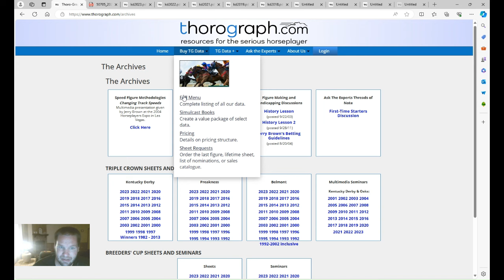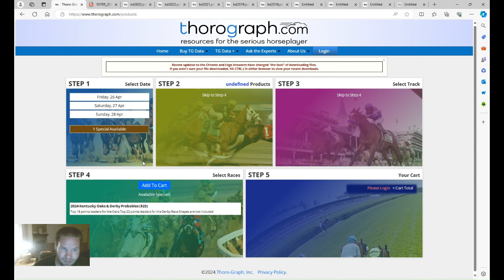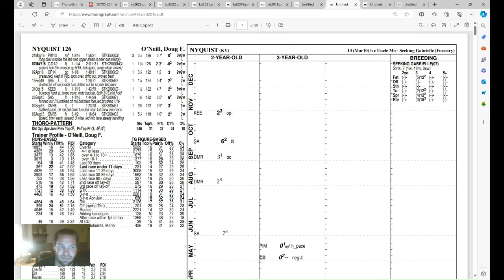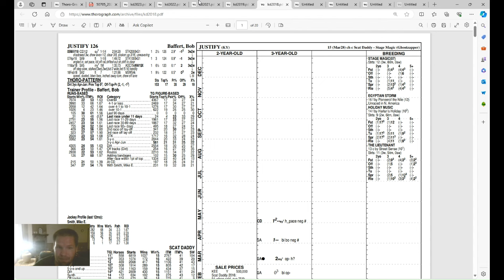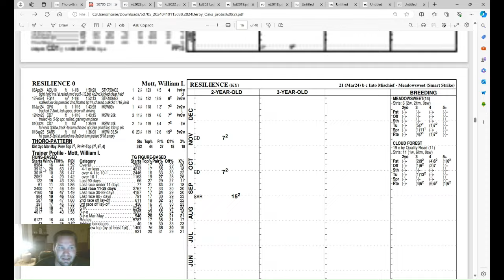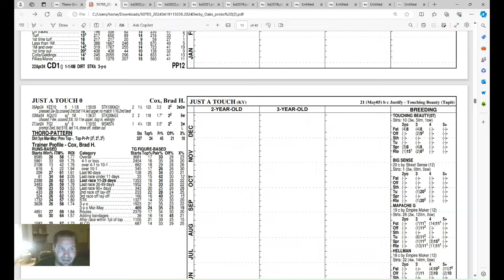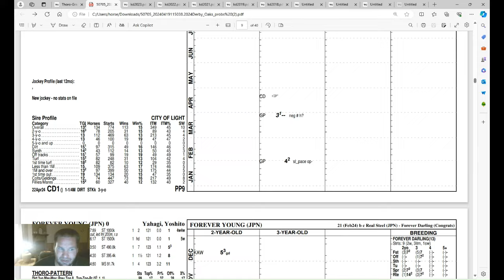2024 Kentucky Derby Preview. Using Thorograph patterns to handicap the winner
I breakdown the 2024 kentucky derby using thorograph